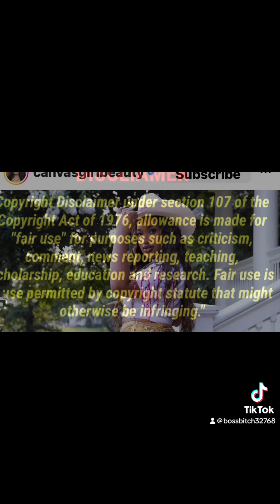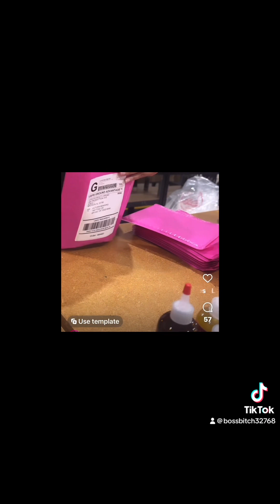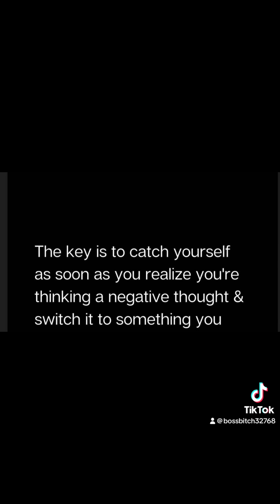Stormie Steele lost another court case against Old Dominion Freight Line Inc for $12,804.72 she owe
Shoutout to BlackTitanic for being on the scene to gather this information about the copy-cat Queen who in my opinion is still trying to do what the real Queen Goat of Huntsville is doing . Watch and see & like my video please